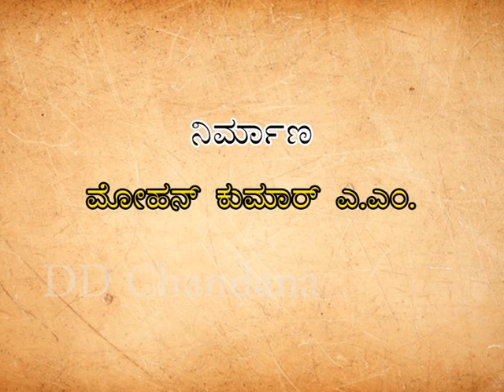ಥ್ರಿಪ್ಸ್ ನುಸಿ ನಿರ್ವಹಣೆ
Krishivarthe Programme on 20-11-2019 at 6.30pm
PTS:
ಡಾ. ಆರ್. ಮಂಜುನಾಥ್,
ಮುಖ್ಯಸ್ಥರು, ಕೆ.ವಿ.ಕೆ., ಚಿಂತಾಮಣಿ